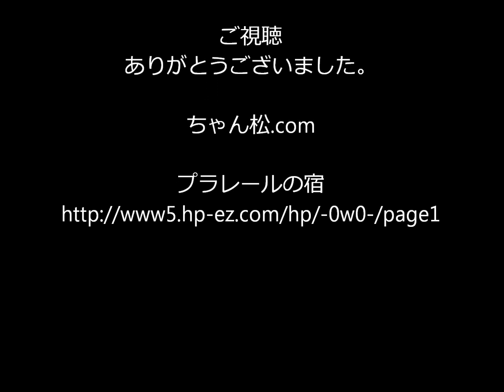プラレールを捨てない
捨てるくらいなら、僕が買い取ります。連絡ください!!
【Amazonで購入】プラレールみんなが選んだ復活トリオ
【Amazonで購入】プラレール限定車両京葉線205系
【Amazonで購入】プラレール N700A新幹線ベーシックセット